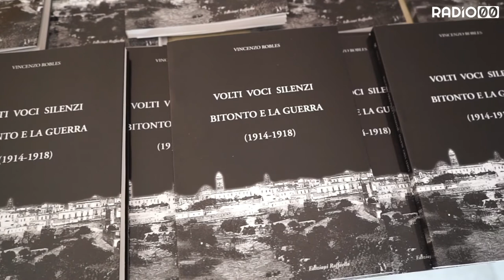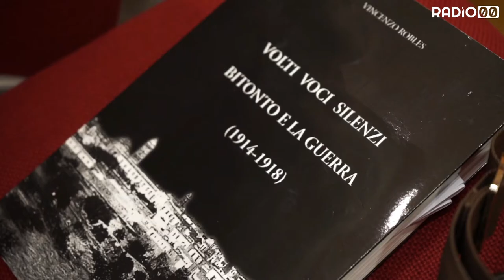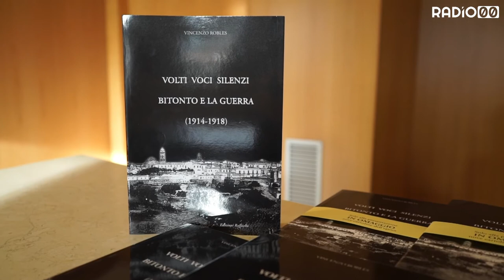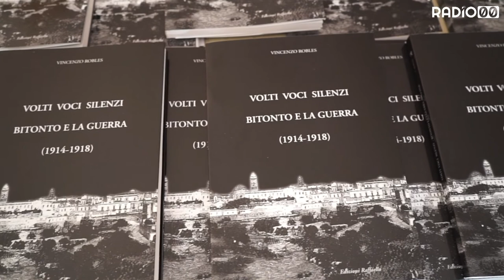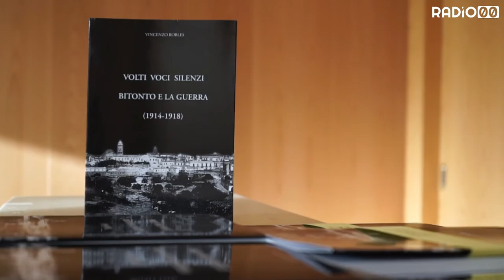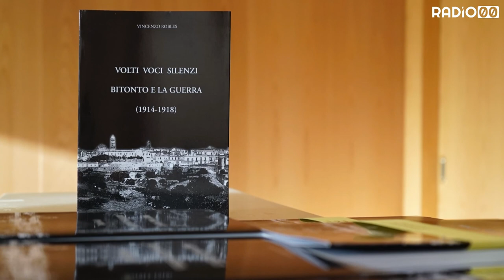"Volti, voci, silenzi. Bitonto e la Guerra"